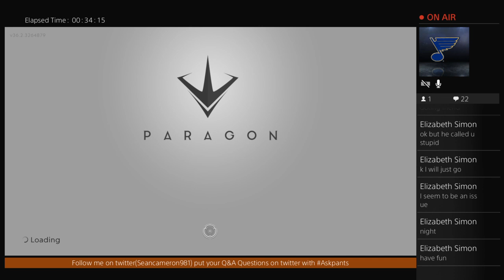Paragon online battle